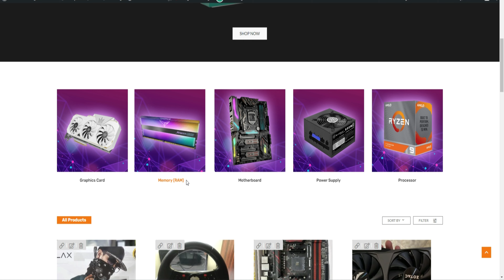Intel 12th Gen Processor Price 4 Sept 2022, Processor PC Buy Karne Se Pehele Price Dekh Lo Ek Baar.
Topic are goin to Cover :

Processors Prices in india
Intel Processors Prices Nehru Place
intel Processors Prices Lemington road mumbai
Intel Processors Prices Chandani Kolkata
Processors Prices in Mumbai lamington road, Nehru Place Delhi, ChandaniKolkata
Gpu price, graphics card price
Motherboards Prices in Mumbai
lamington road mumbai
lamington road processors
lamington road motherboard
ryzen Processors Prices
intel Processors Prices
intel 12th gen Processors Price
motherboard price in india
processor price in india
Intel motherboard price
Ryzen motherboard price
motherboard price
budget motherboard price
offline motherboard price
cheap motherboard
new intel motherboard